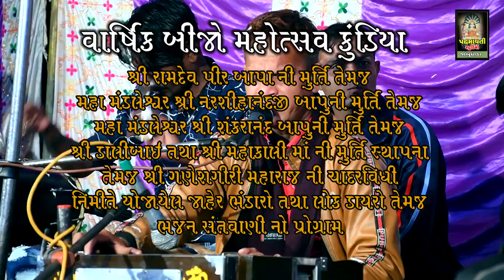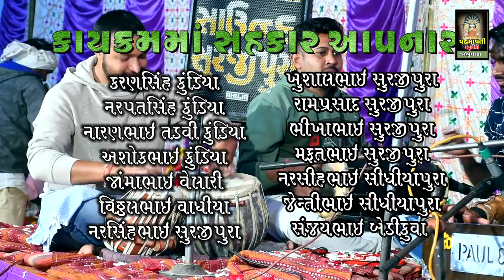Muje Dil ki Bimari hai ll Vishnu Alava ll Sant Seva Aashram Gurudham Kundiya Nashvadi ll 2020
ભજન આરાધક- વિષ્ણુ અલવા
બેન્જો- રામ કાલતનીયા
તબલા- જીગ્નેશ સોલંકી
ઢોલક- ગીરીશ વસાવા
મંજીરા - જીગ્નેશ તિલકવાડા
સાઉન્ડ- નેજાધારી સાઉન્ડ સુરજીપુરા